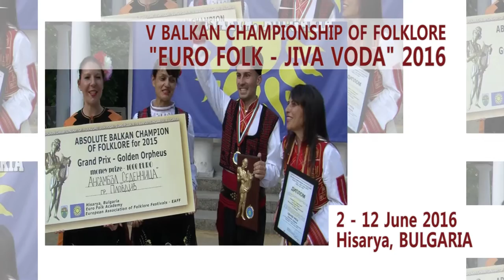Balkan Championship Euro folk - Jiva voda 2016 (Promo)